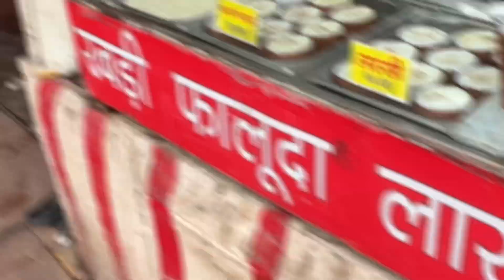Street Food Of Chandni Chowk | Tour Of Chandni Chowk